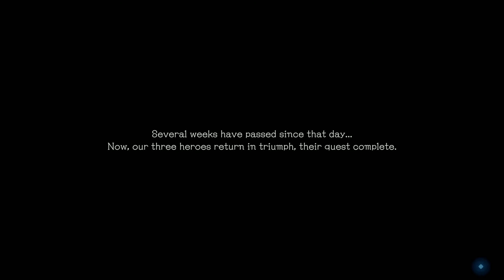STRANGER OF PARADISE FINAL FANTASY ORIGIN DEMO VERSION Attempting To Destroy Chaos!!!